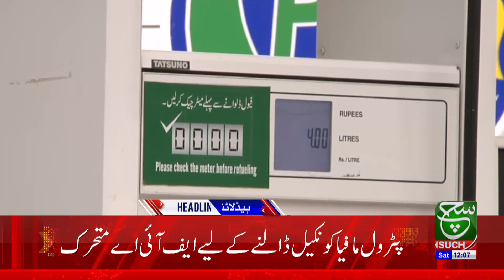Election in Punjab Big Decision | Such News Headlines 12:00 PM | 11 February2023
الیکشن کرانے کی درخواست پر تحریری فیصلہ جاری، دیکھئے 2 بجے کی نیوز ہیڈ لائنز صرف سچ نیوز پر

Such Sawera
Such Baat
Goya
Such To Yeh Hay
Talk @7
News Hour
Aaj Ka Such
Asal Baat
Seerat-ul-Anbiya
Chalein Dekhte Hain
Awan-e-Such
Sada-e-Kashmir
Play Field
Tazi Mandi
Sehat Zindagi

Such News Android Apps:
Such News iOS App: